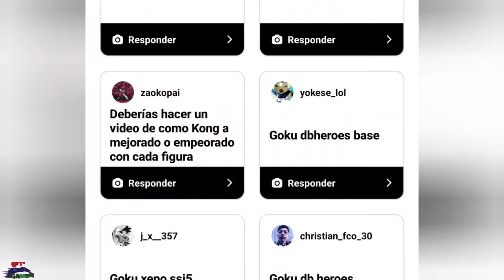Goku Ultra Instinto CC Corporación Capsula Kong STUDIO | No SH Figuarts Dragon Ball | Review